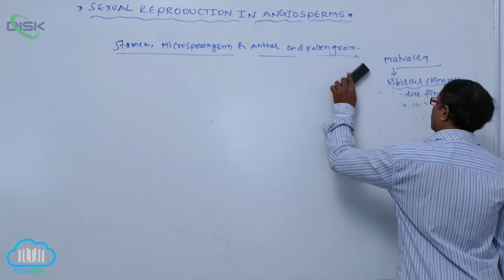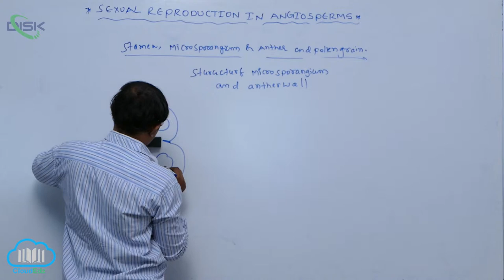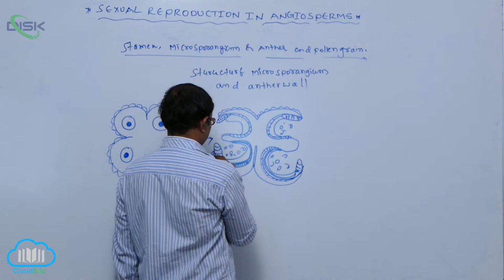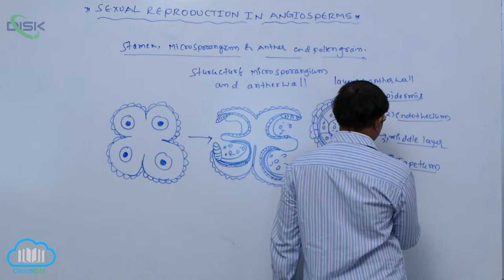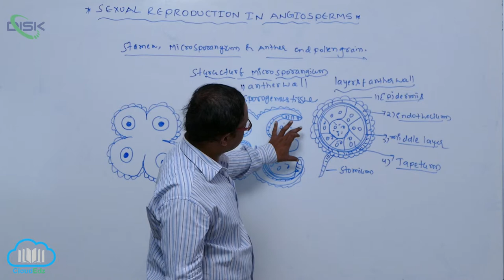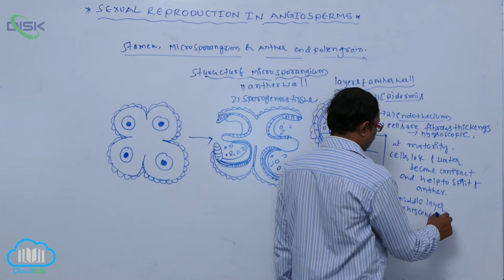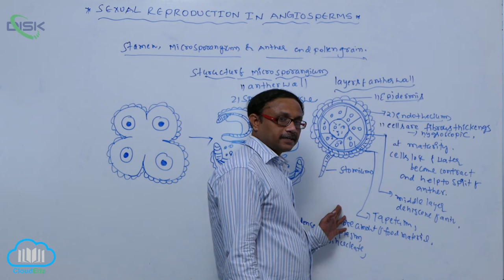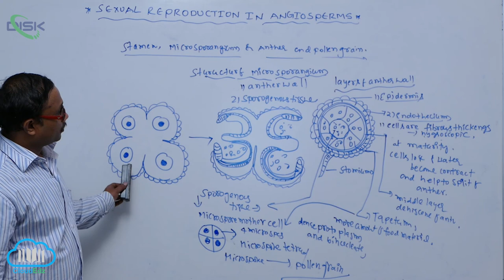SEXUAL REPRODUCTION IN FLOWERING PLANTS || P1560487 || Disk Telangana1